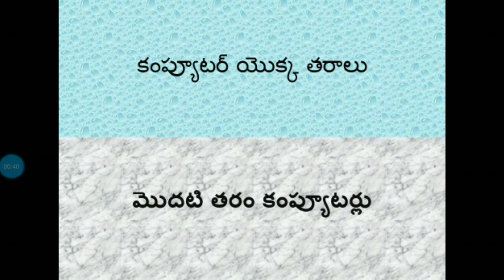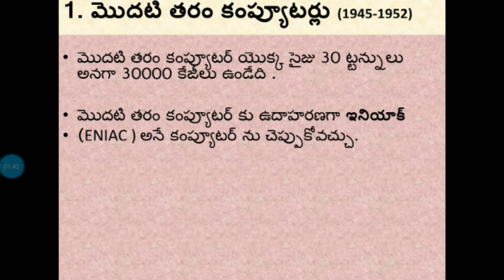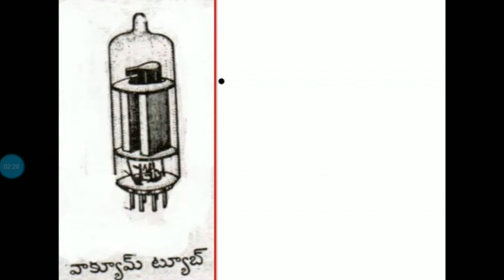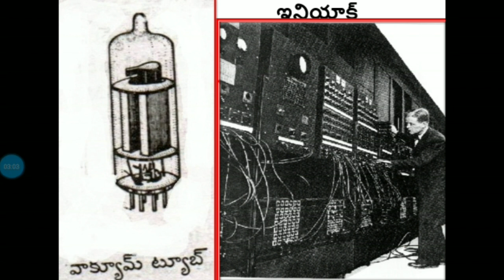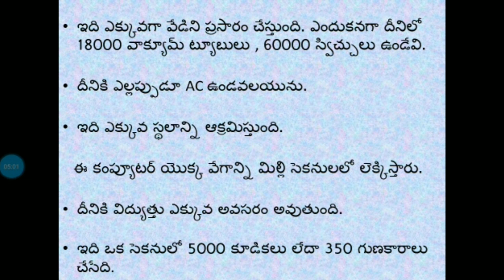Computer Generations in Telugu - కంప్యూటర్ తరాలు ( మొదటి తరం కంప్యూటర్ ) పూర్తిగా తెలుగులో